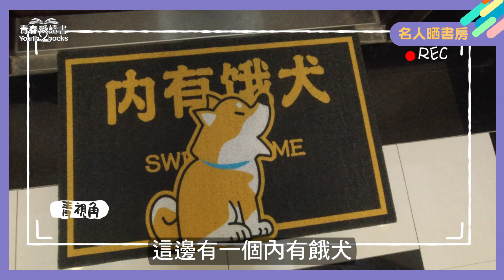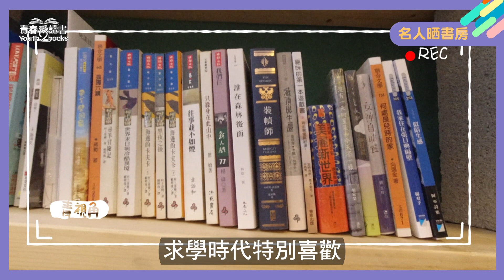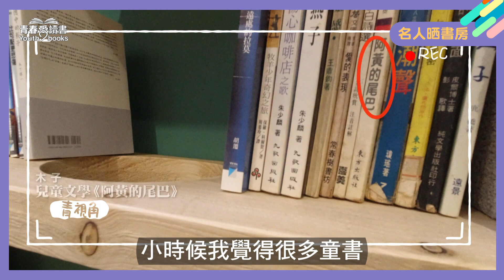最帥汽車美容師書房開箱｜名人晒書房｜謝哲青ft.敷米漿(姜泰宇)【連續21天上片，天天送好書Day22】｜青春愛讀書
【名人晒書房】今天要拜訪的主角-敷米漿(姜泰宇)，自稱自己先是洗車工，再來才是作家。
很多人覺得藍領階級離書本、閱讀相對遙遠，這是真的嗎？
工人作家如何透過自己的筆，書寫對生活周遭的觀察？
讓我們較少接觸的世界，有機會嶄露在讀者眼前，工人作家的書房又有哪些書呢？
就跟著哲青走進洗車行，來看PTT網路作家aka暢銷書作家aka汽車美容師-姜泰宇(敷米漿)，如何觀察生活中的人事物，透過文字幫藍領階級發聲。
📣四月天天送好書活動
愛讀書電視開播將屆滿五年
為了慶祝YT頻道開台、製作單位和哲青哥毫無保留
要給一直支持我們的書僮們最棒的福利
整個四月，天天都有好書要送給大家🎉

活動期間：04/10 - 04/30
參加步驟：
1.訂閱《青春愛讀書》YT頻道
2.於YT頻道中每日晚上10點發布之任一影片下方留言

🤫每則影片皆留言即有21次中獎機會😲
註:
中獎名單將於5月3日公布
主辦單位保有隨時修改及終止本活動之權利
參加步驟：
1.訂閱《青春愛讀書》YT頻道
2.於YT頻道中每日晚上10點發布之任一影片下方留言
註:
節目首播時間｜
■ FB影片直播趴(五) 12:00
■ 大愛一臺(日) 18:00~19:00 (電視首播)
■ 大愛一臺(六) 01:30 (電視重播)
■ 大愛二臺(二) 00:00~01:00、09:00~10:00(電視重播)